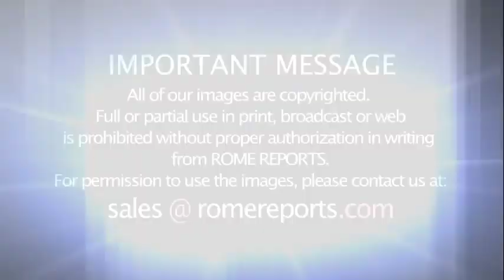Pope Francis appoints new bishop of Hong Kong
Jesuit Fr. Stephen Show symbolizes the tone Pope Francis wants to give the Vatican's relations with Beijing.